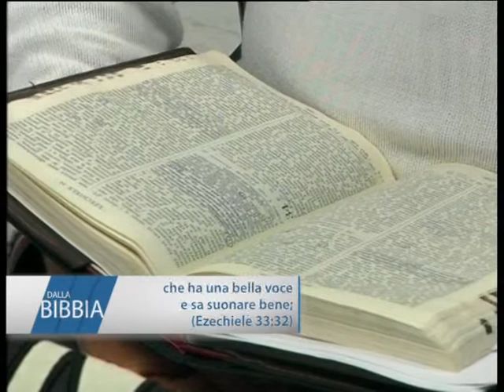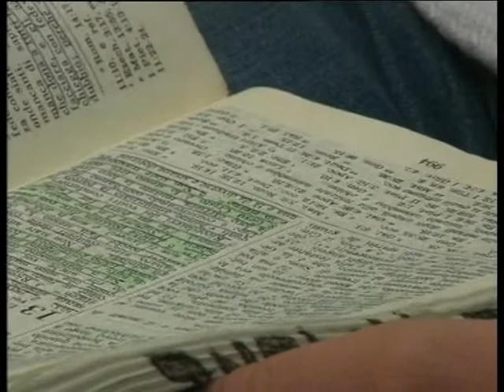IN CHIESA CON NOI del 25/04/2013 - parte B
Riunione del 25 Aprile 2013 nella chiesa cristiana evangelica di Silla di Sassano (SA) - Past. Petrone Cataldo